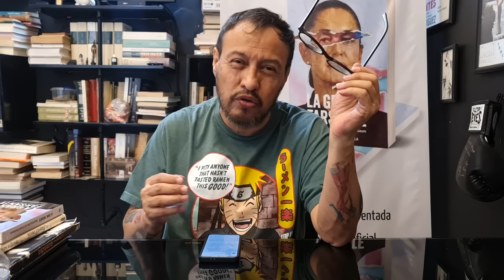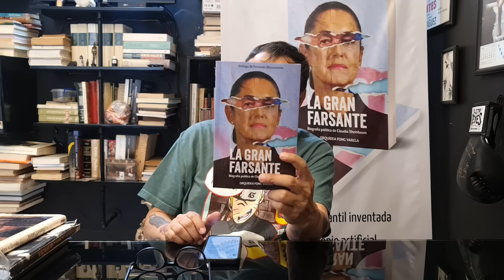El penoso espectáculo de Citlalli Hernández y Javier Lozano (y otros ecos del debate)